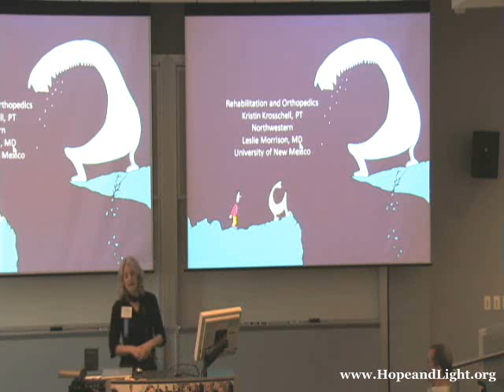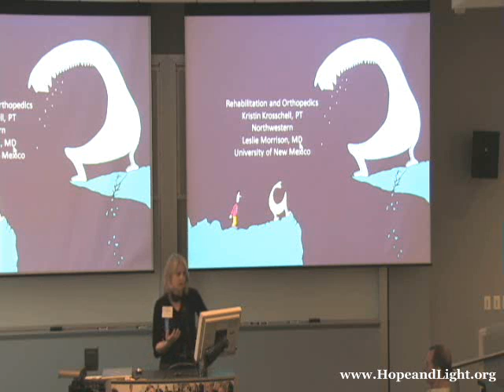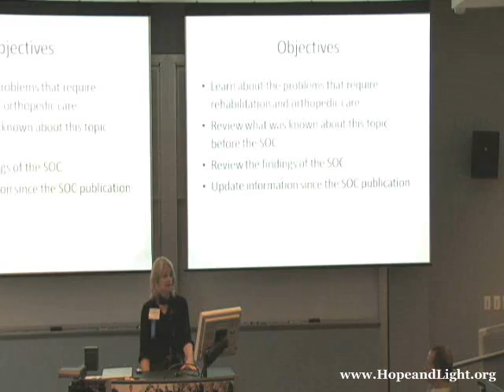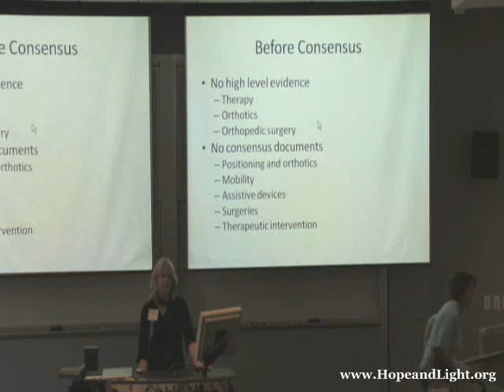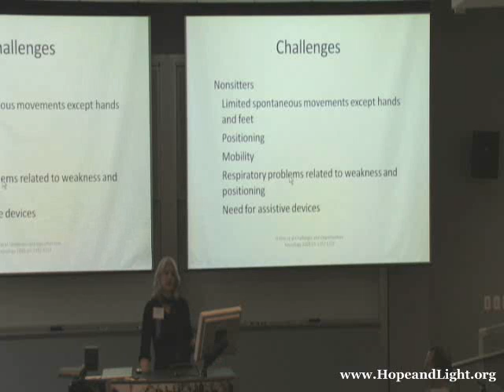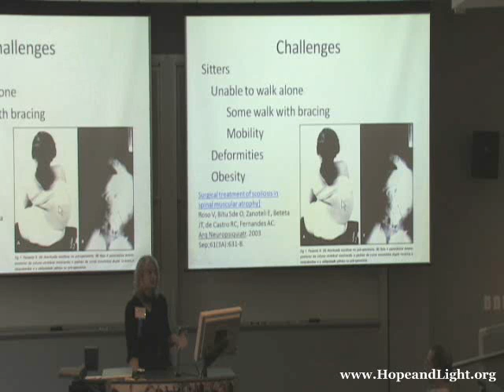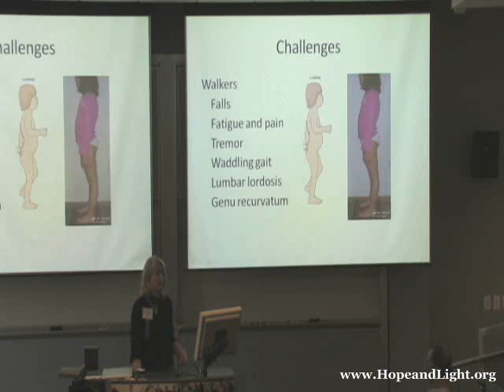Orthopedics and Physical Therapy for Patients with SMA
Presented at the 2009 Spinal Muscular Atrophy Care Conference.